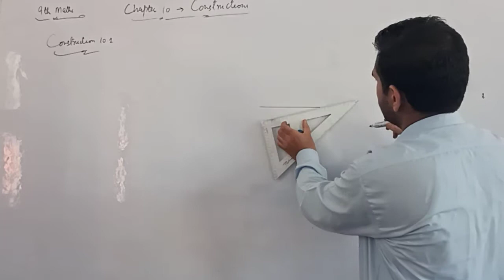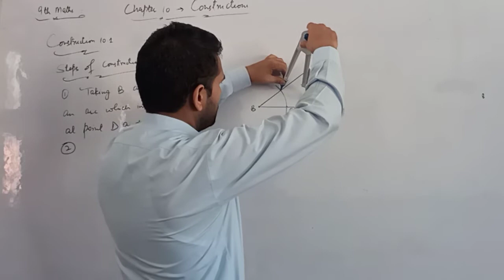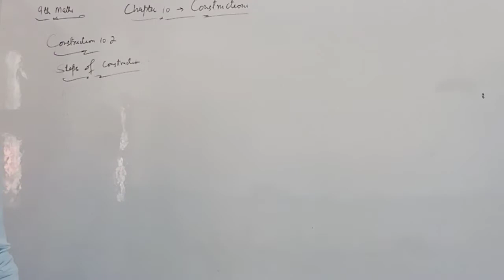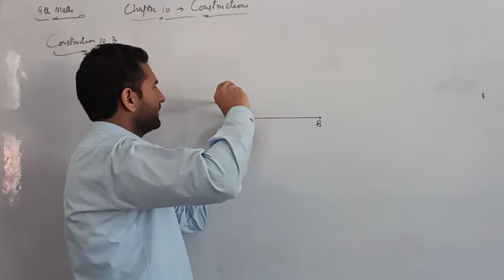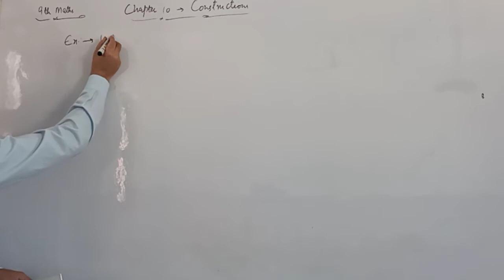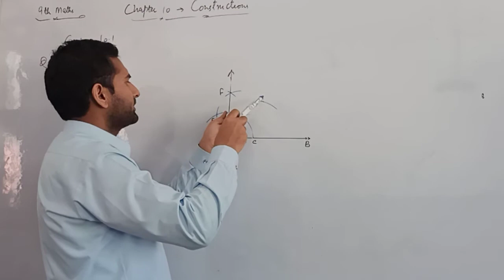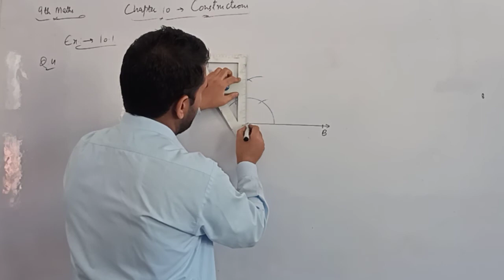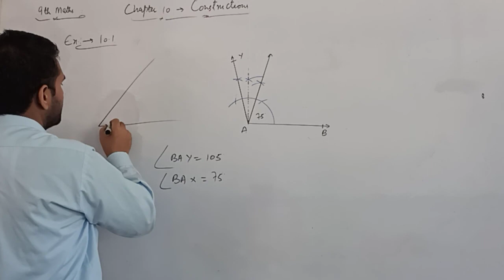9th Mathematics - Lecture 17 - Construction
Topics covered:
1. Constructions 10.1, 10.2 & 10.3
2. Exercise 10.1 (Q1 - Q5)